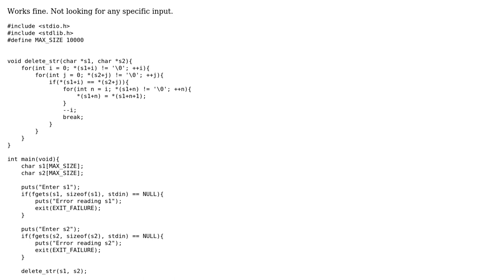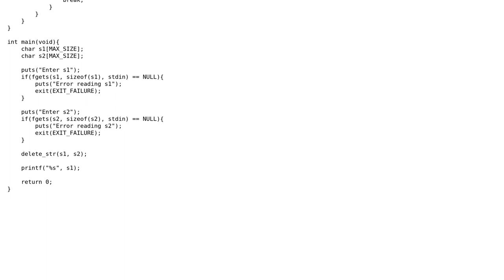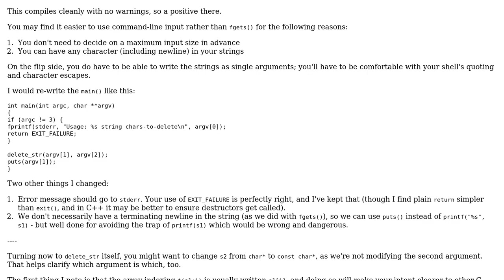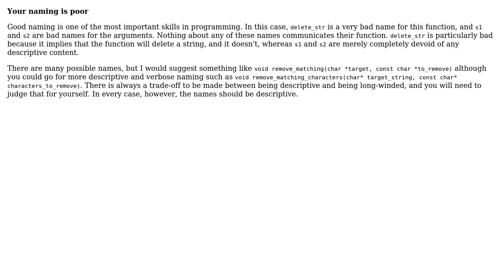C program to delete each character in s1 that matches any character in s2 (3 Solutions!!)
C program to delete each character in s1 that matches any character in s2